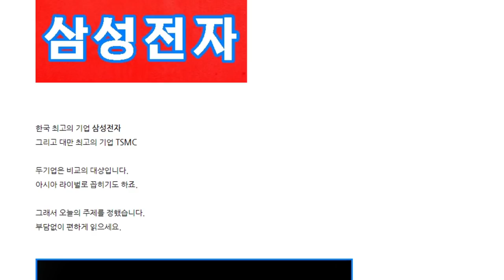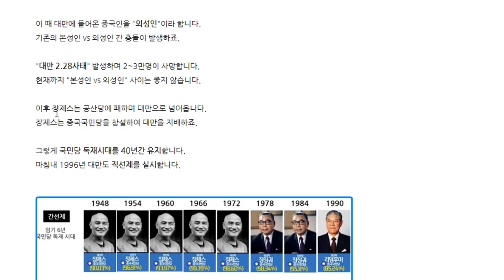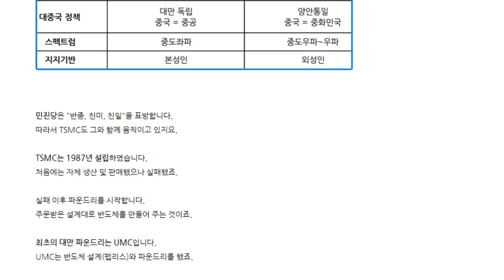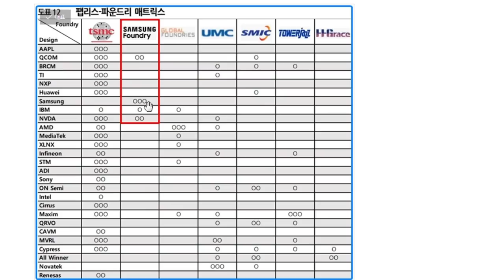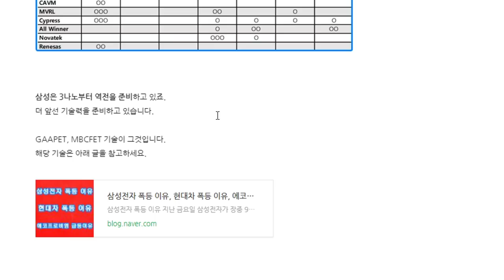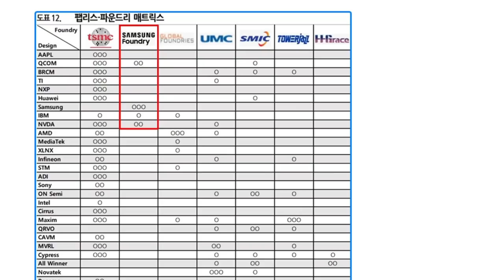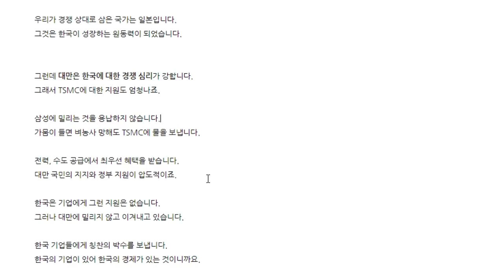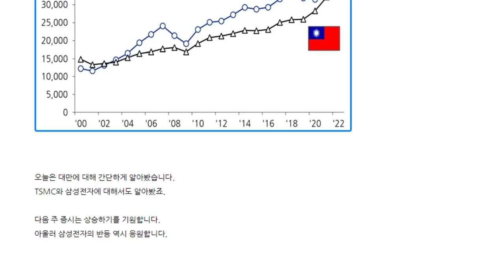대만 역사, TSMC 그리고 삼성전자